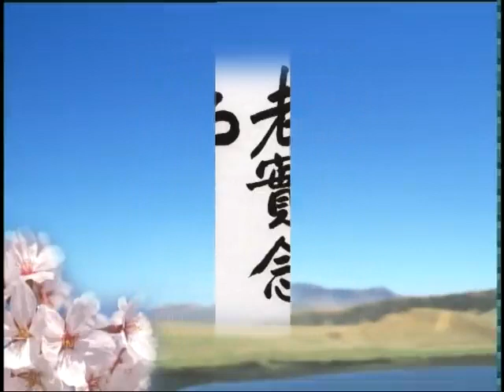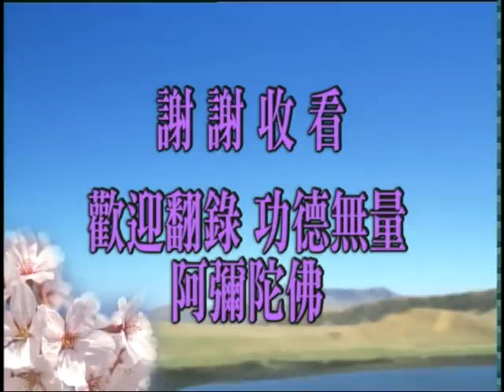(049)佛說十善業道經-淨空法師(粵語配音)